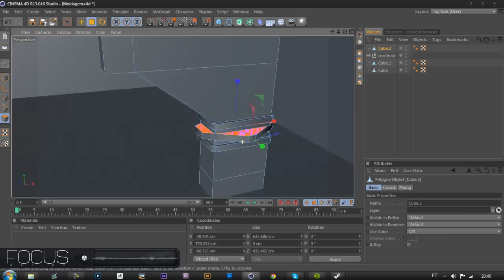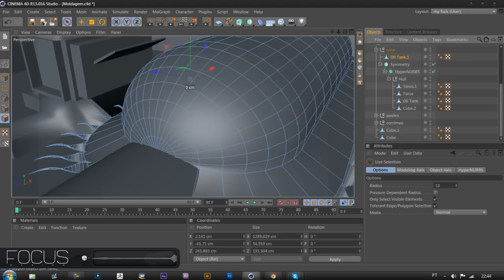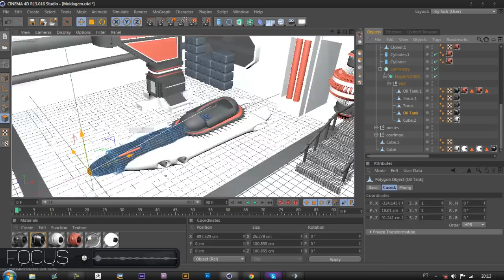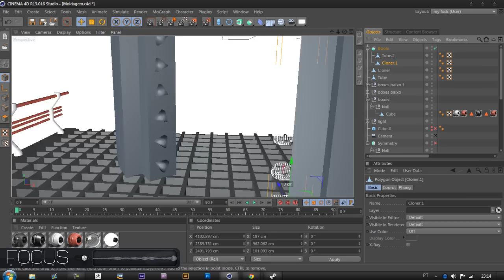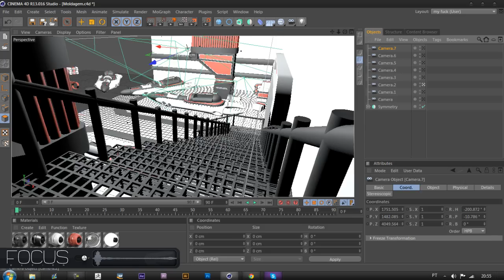The Clone Wars Room - Dare Chemist Entry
Social Networks
Hey everyone! Well, this speedart it's for a contest - "Dare Chemist² 1k Contest!"! And I work on this speedart 1 week, I started in Friday and ended today! And I think it is an AWESOME work, But PLEASE!! Tell me what is your opinion, and I hope you enjoy it!
Thanks everyone :D

(Missy Elliot - Get Ur Freak On (Gold Top Remix))